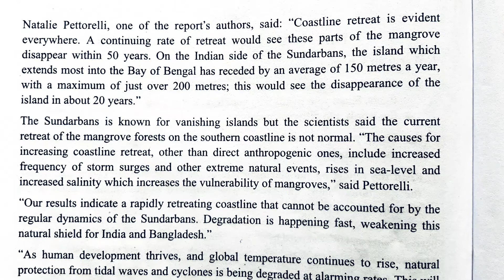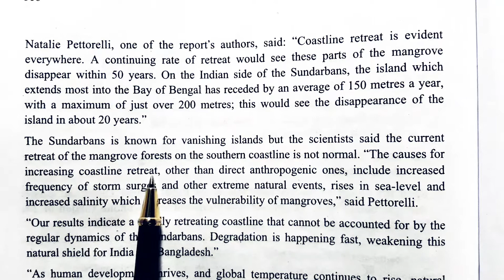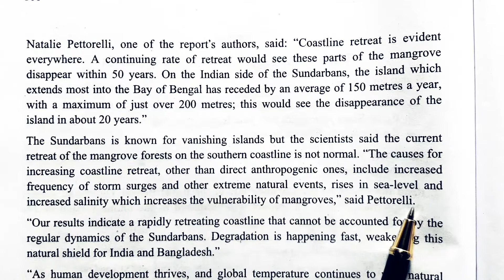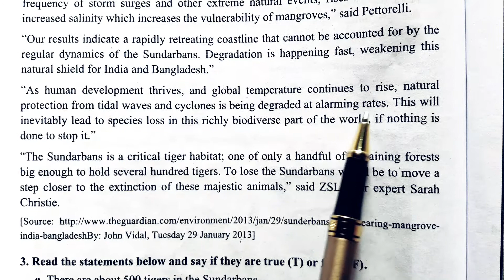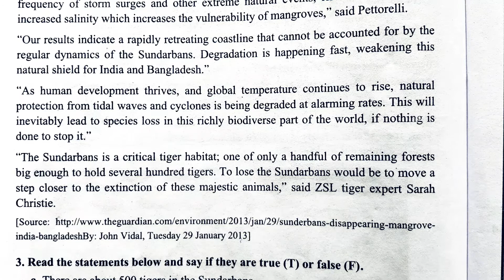"Threats to Tigers of Mangrove Forest" English 1st Paper;Class:(11-12);Unit-12;Lesson-4; Part-2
Actually, it was a report.The report on the alarming fate of the Royal Bengal Tigers.The report was published in the online version of The Guardian newspaper.The Guardian is a British daily newspaper. It was founded in 1821 as The Manchester Guardian, and changed its name in 1959.By watching this video, you can know about The Threats to Tigers of Mangrove Forest.For your convenience, the entire passage has been divided into two parts.Today the last part of it is given to you.Please stay with me to get next videos.